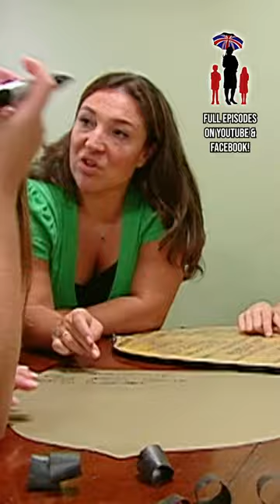Supernanny lectures immature mother 😳